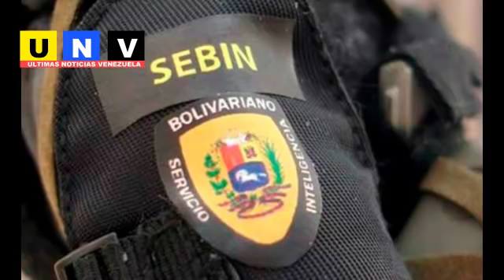Cómo la CIA infiltró a Maduro con su jefe de inteligencia, que luego huyó y anda escondido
El general Christofer Figuera tuvo un año de topo infiltrado por la CIA en los servicios secretos de Venezuela. Qué hizo para no ser descubierto?